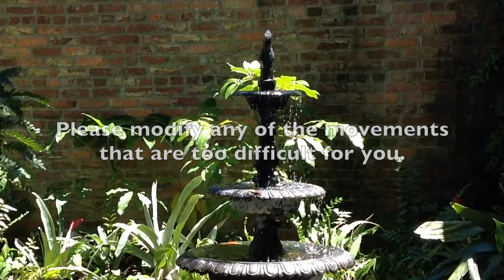Daily 8 Brocades - Qigong with Don Fiore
VibrantHealthHappiness.com presents 10 minutes of Daily Qigong with Don Fiore.
Practicing "8 Brocades" on a regular basis can help strengthen the stomach, spleen, liver, heart, lungs, kidneys, and overall health. Many are adding this healthy moving meditation to their daily routine.

"8 Brocades" is now part of a new DVD that has "3 QIGONG Daily Practices," including Qigong with Weights.
Order the DVD from the TaiChiHealthProducts.org website. It has purple on the cover.

For more FREE Tai Chi and Qigong practice videos, search and go to - Don Fiore's YouTube Channel.

Music & Video: Tori Fiore Film Projects
Thank you for all the Likes, Shares, and positive comments.